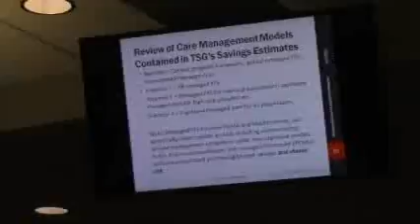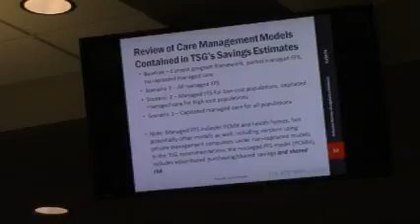Charlie Collins Ludicrous ideas regarding health insurance & the it's not perfect strawman argument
The Arkansas HEALTH REFORM LEGISLATIVE TASK FORCE met  at 10:00 AM in Room A, MAC at the Arkansas State Capitol. Most of the hearing was about how other states were having "success" with their Obamacare State Expansion.